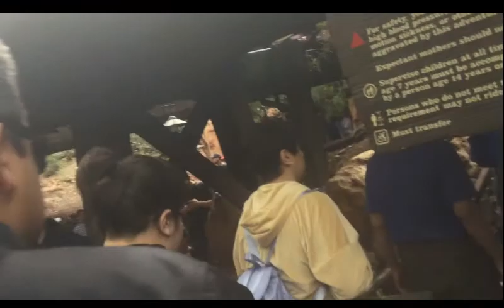Big Thunder Mountain 2019 #2